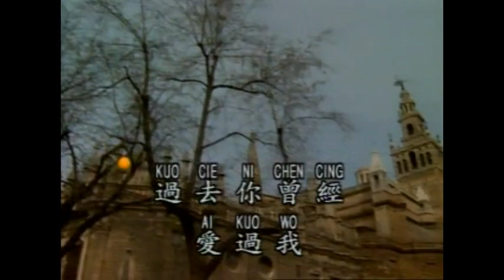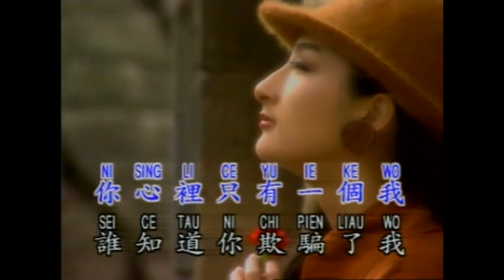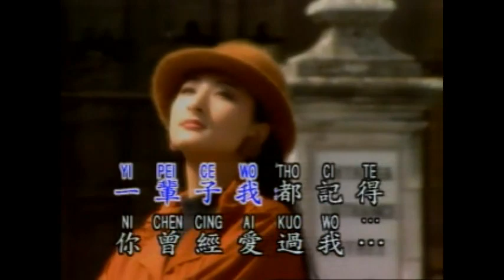Ni Chen Cing Ai Kuo Wo [Mandarin Chinese Song+lyric]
BEST Mandarin Chinese Song [+lyric]